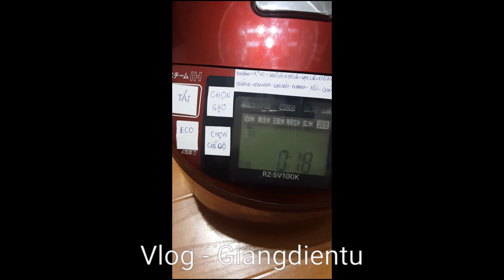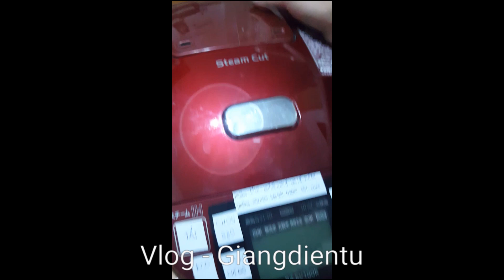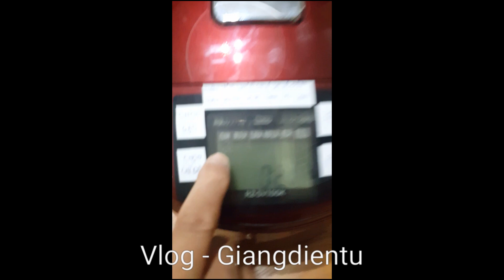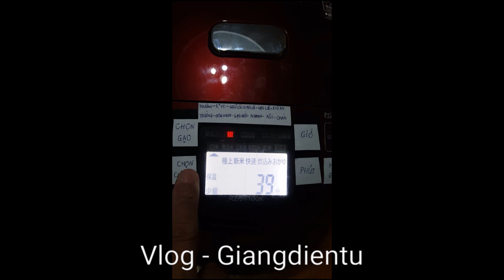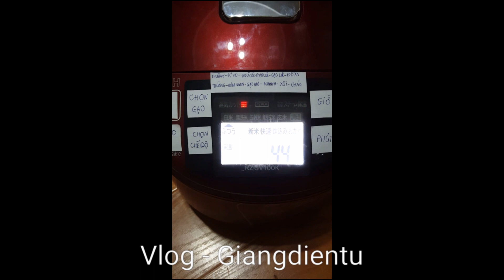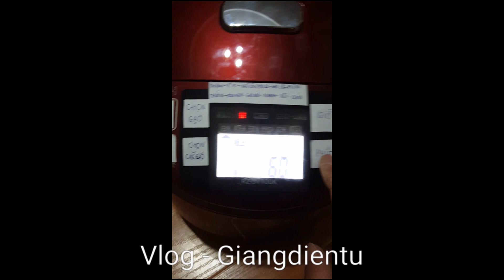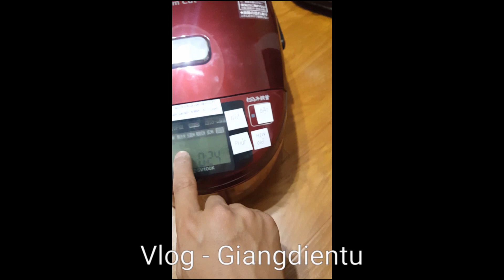Hướng dẫn sử dụng nồi cơm điện nhật Hitachi steam cut RZ-SV100K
- Hướng dẫn sử dụng đồ điện tử trong gia đình
- Hướng dẫn sửa chữa đồ điện đơn giản nhất, kiểm tra chuẩn đoán bệnh.
- Chế tạo những đồ dùng hàng ngày bằng mạch điện có sẵn.
- Cung cấp những thông tin, kiến thức cơ bản về điện điện tử cho tất cả mọi người một cách dễ hiểu nhất và áp dụng được trong cuộc sống hàng ngày.
- Có gì các bác cứ Alo cho em em sẽ hỗ trợ các bác 24/7 luôn nhé.
- Điện thoại của em: 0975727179
- Cảm ơn mọi người đã quan tâm nhớ theo dõi em nhé.